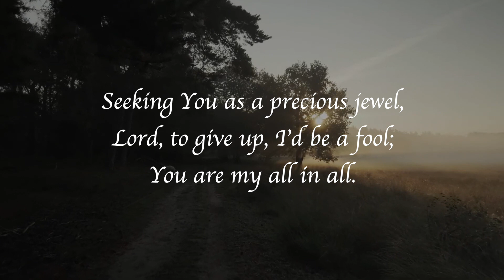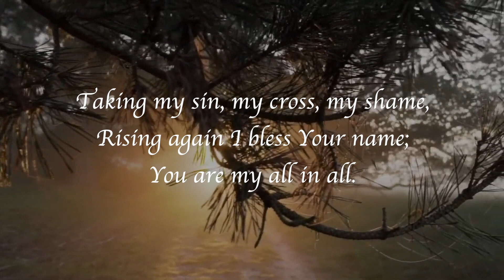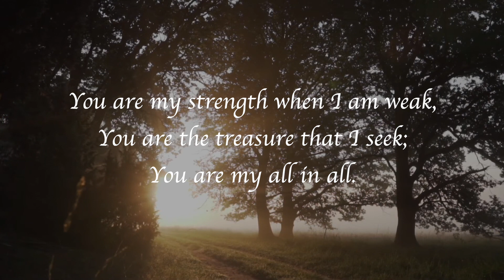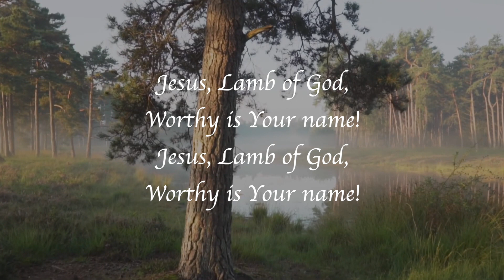Choir Introit - You are my strength